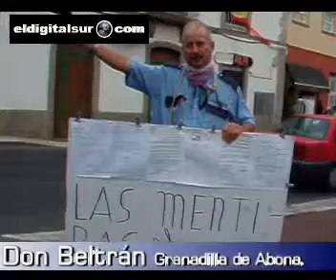Don Beltrán protesta por la expropiacion de su chiringuito en Granadilla.